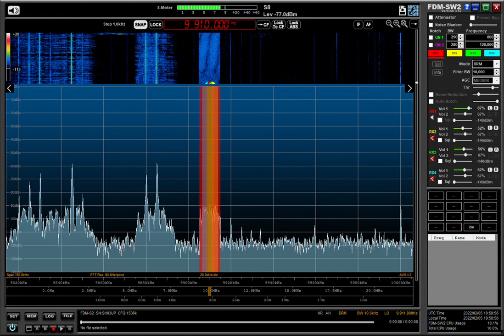9910KHZ KTWR DRM Chinese 2022 /02 /05 19:56 JST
グアムのMerizoから送信
RX:AIRSPY HF+ Discovery
ANT:303WA-2 , ATU ELEMENT,YOULOOP,  TDF, MLA, ALAM
QTH:SAITAMA JAPAN